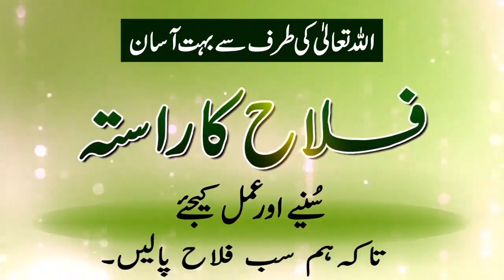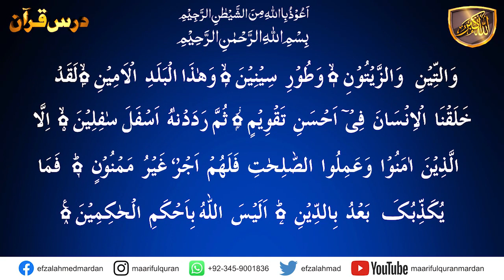Darsulquran surah at-tin ayat 01-08 part-01.اللہ تعالی کی مخلوقات میں انسان کا مقام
Dars-e-Quran Urdu. Dars No 2234  ( Surah At-Tin Ayat 01-08 part-01) درس القرآن سُوۡرَةُ التِّین